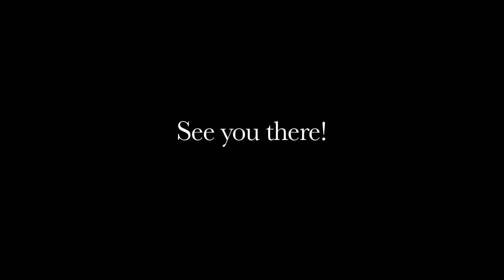Sam Horrilleno's Double Bill of Duality: Landscape by Harold Pinter/BASH by Neil LaBute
Come join us for an actor's workshop double bill on May 16th and 17th at the Los Angeles City College theatre academy Cameo Theatre @5pm.  Free Admission!
Starring:
Bedjou Jean
Lauren Beckford
Dustin Myklebust
Jesus Rodriguez
Savannah Rutledge
and Megan Gomez